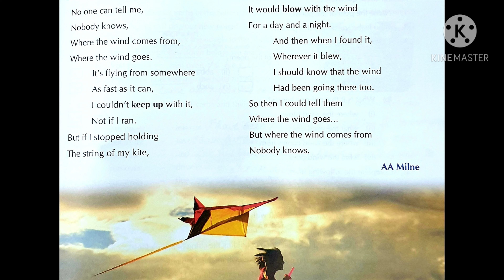POEM- WIND ON THE HILL || WORD TO WORD EXPLANATION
Hello everyone,  today we will be understanding a poem named WIND ON THE HILL. I hope it will be helpful to you.  Thank you